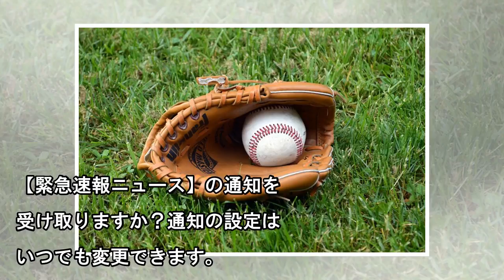松井秀喜氏ら4人が野球殿堂入り｜biglobeニュース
【緊急速報ニュース】の通知を受け取りますか？通知の設定はいつでも変更できます。